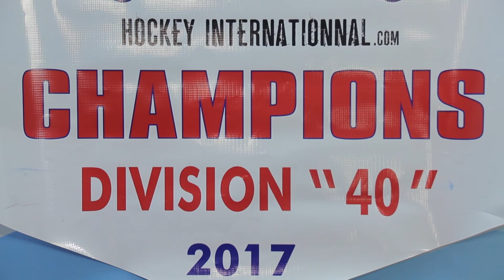Анапские хоккеисты победили в международном соревновании